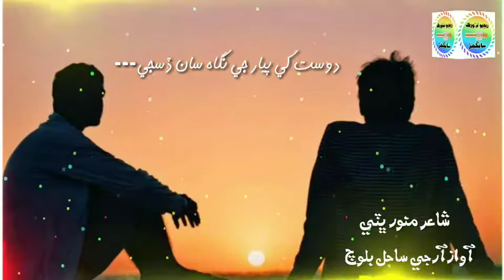Dost Khe Piyar Ji Nigah دوست کي پيار جي نگاھ ll Ghazal ll Rj Sahil Balouch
Poet Munawar Bhatti
Voice Rj Sahil Balouch